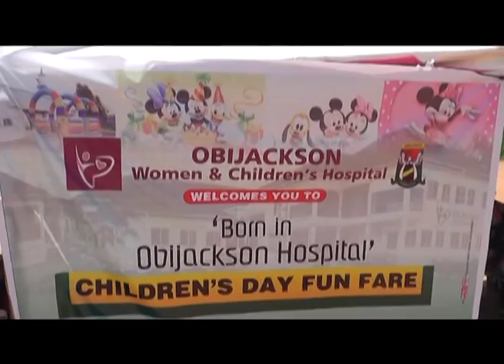"Born in Obijackson Hospital" Children's day Fun fare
A short video about "Born in Obijackson Hospital" Children's day Fun fare Organized by Obijackson Women and Children's Hospital located at Okija Anambra State.